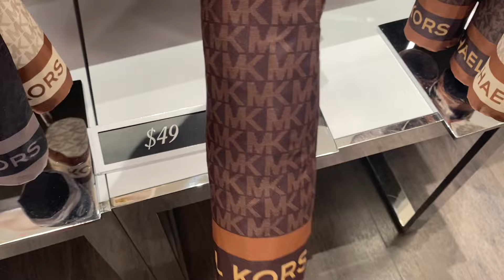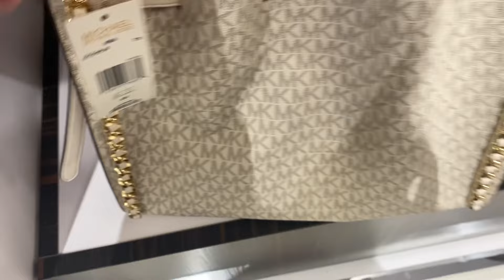MICHAEL KORS OUTLET ~BAG~WALLET ~CLOTHES ~WATCH ~SHOES#shopping